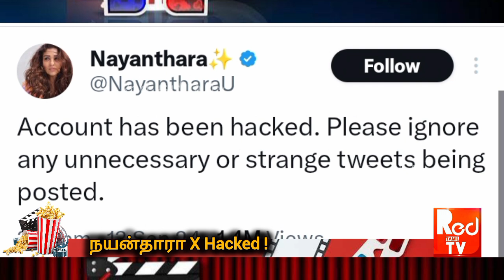நயன்தாரா "X" HACKED ! | ட்வீட் போட்ட நயன்தாரா !